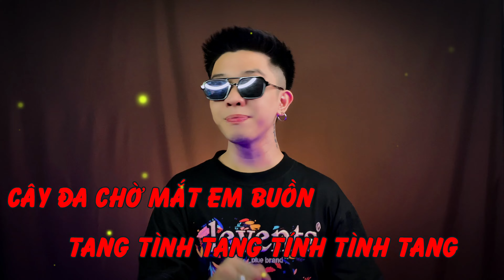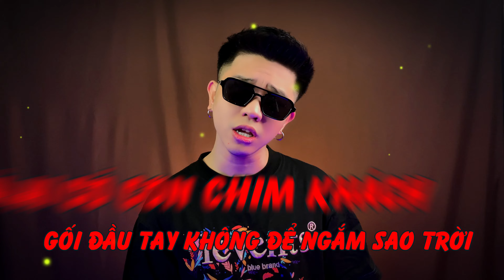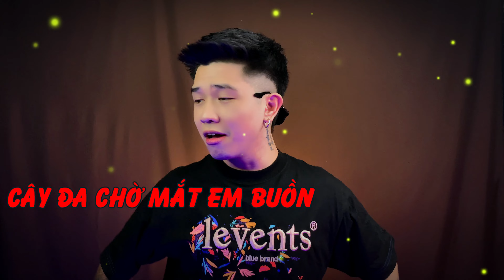( KARAOKE ) CÂY ĐA QUÁN DỐC | DÂN CA BẮC BỘ | - LEO | NEW VERSION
Composer : Quang Vinh ( Dân Ca Bắc Bộ )
Singer : LEO
MUSIC PRODUCER: LEO
CÂY ĐA QUÁN DỐC | DÂN CA BẮC BỘ | LEO COVER | NEW VERSION |
Xin chào mọi người đến với kênh của LEO.
Kênh Youtube này là nơi  LEO sẽ bộc lộ những đam mê ca hát của mình.Nơi chúng ta hét hò đúng tâm trạng của mình các bạn nhé ^^.

© Bản quyền thuộc về LEO ☞ Do not Reup